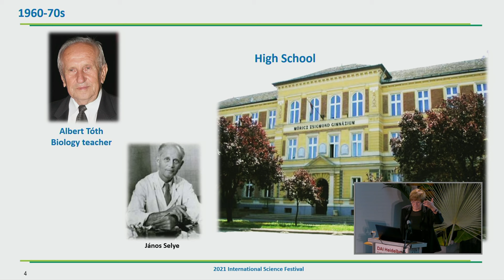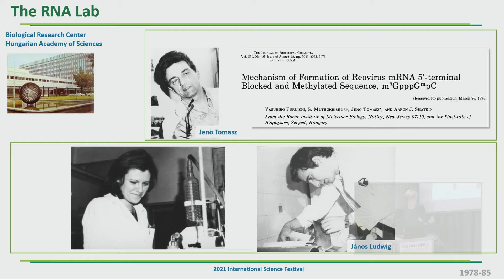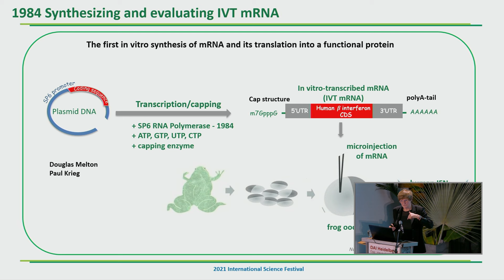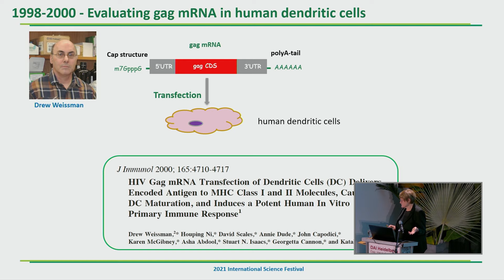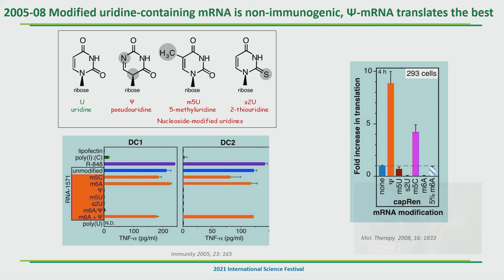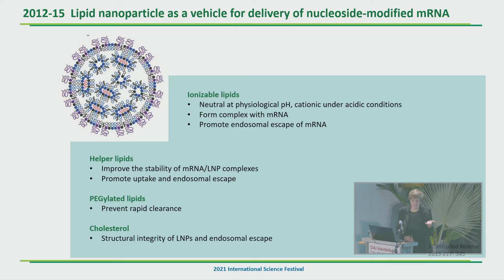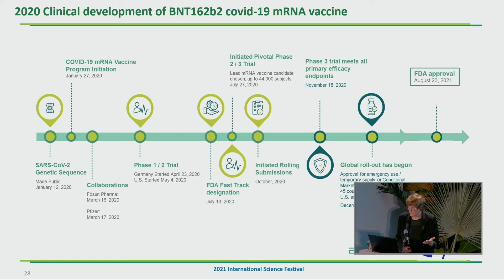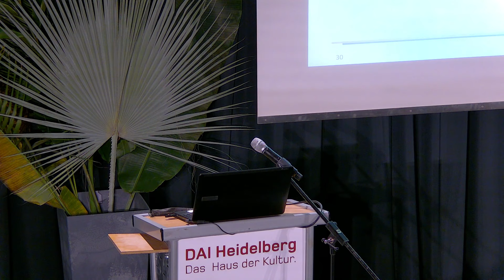Katalin Karikó: Die Frau hinter dem neuen Impfstoff (03.11.2021)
Die neuen mRNA-Impfstoffe sind in der Corona-Krise wahre Hoffnungsträger geworden. Was kaum einer weiß: Dahinter steckt die ungarische Biochemikerin Katalin Karikó, die bereits in den 80er Jahren an der Synthetisierung von RNA, einem Schwestermolekül der DNA arbeitete. Nach mehreren Rückschlägen folgte schließlich der Durchbruch: Sie fand einen Weg, mRNA-Moleküle am Immunsystem des Körpers vorbeizuschleusen, ohne dass die natürliche Immunabwehr Alarm schlägt. Mittels dieser synthetischen Moleküle kann die Produktion spezifischer Proteine in der Zelle angeregt und so die Widerstandsfähigkeit gegenüber bestimmten Krankheitserregern gestärkt werden.

Sowohl die Gründer von Moderna als auch von BioNTech griffen ihre Technologie auf und entwickelten sie weiter. Heute ist Prof. Dr. Katalin Karikó Senior Vice President der BioNTech AG, lehrt Neurochirurgie an der University of Pennsylvania und gilt als aussichtsreiche Kandidatin für den Nobelpreis. Im September 2021 wurde sie gemeinsam mit den Gründern der BioNTech AG mit einem der renommiertesten Medizinpreise, dem Paul-Ehrlich-Preis ausgezeichnet und vom Time Magazine in die Liste der 100 einflussreichsten Persönlichkeiten aufgenommen.

Einführung: Prof. Dr. Matthias W. Hentze, Direktor EMBL (Europäisches Laboratorium für Molekularbiologie), Heidelberg

Sprache: Englisch
Im Rahmen des International Science Festivals – Geist Heidelberg